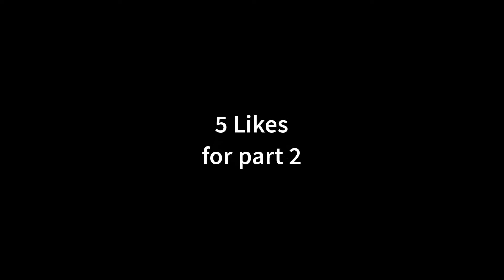When Zombies Come ep 1 Season 1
This is the first episode of are series.